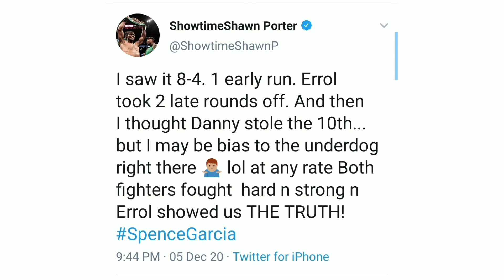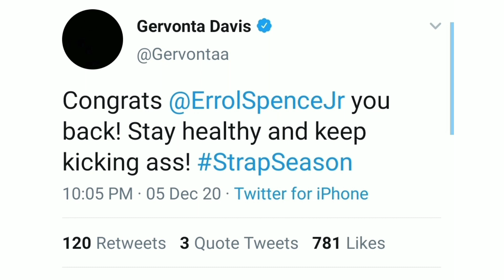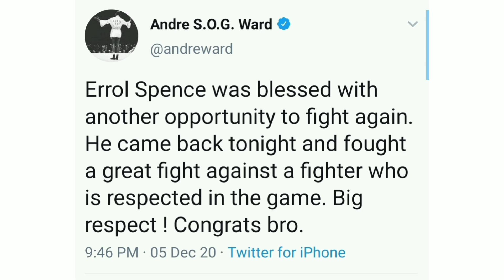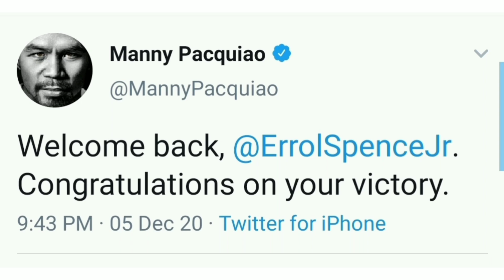MANNY PACQUIAO WANTS SPENCE IN 2021!!! TERENCE CRAWFORD, MAX KELLERMAN, ANDRE WARD & STARS REACT!